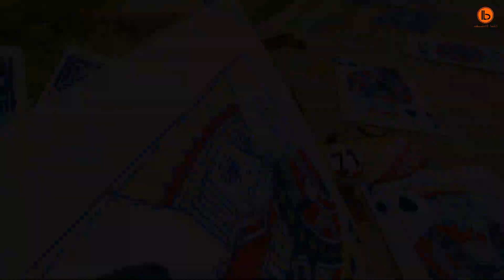Cars vs Cards #1 - BeamNG Drive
Hello everyone! New video for you – Cars vs Cards in the game BeamNG.drive.